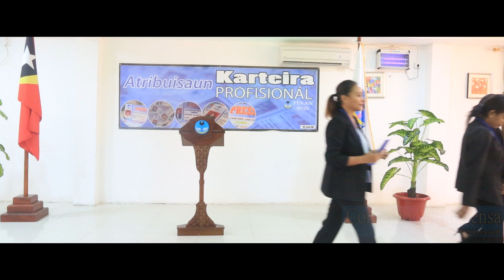Conselho de Imprensa Atribui Karteira Profesionál ba Jornalista nain 8